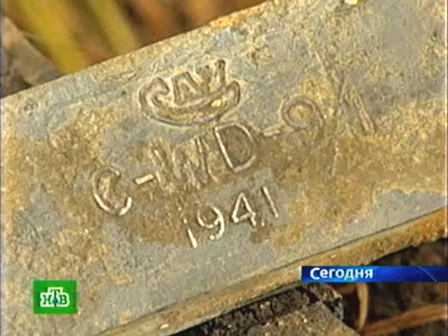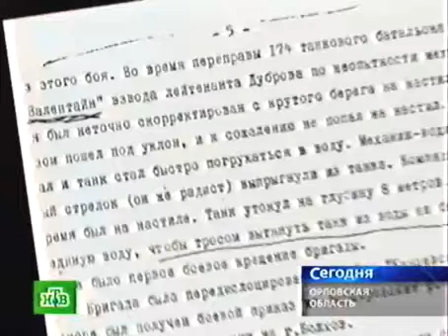Танк "Валентайн" со дна реки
В одной из рек Орловской области нашли танк времен Великой Отечественной. Боевую машину подняли на поверхность местные поисковики. Причем, где точно находится танк, не знали. В документах военного времени нужную информацию найти не удалось. Дайверам пришлось обследовать речное дно, чтобы отыскать танк.

За спасением «Валентайна» наблюдала корреспондент НТВ Ольга Чернова.

Орловские любители подводного плавания ловили рыбу, а вытащили танк. Разных железок во время подводной охоты в реке Зуша, говорят дайверы, можно увидеть немало. Поэтому размывая на двухметровой глубине песок, из которого виднелось не совсем обычное колесо, они и предположить не могли, что это части танка времен Великой Отечественной войны.

Владимир Строев, член клуба подводного плавания «Диво», г. Орёл: «Сегодня наша задача — обнаружить башню. Мы видели внизу гусеницы».

Дайверы уже неделю обследуют этот участок реки, собирая детали бронемашины. Поднимают их на поверхность с помощью военной техники и подводных парашютов. Разведка показала, что фрагменты танка разбросаны в радиусе 100 метров и большая часть скрыта песком.

Владимир Строев, член клуба подводного плавания «Диво», г. Орёл: «Основание и рабочее место механика-водителя. Спинка, рычаги, переключатели, педаль».

Найденные патроны от британского пулемета и маркировка на деталях Made in USA, не оставили сомнений — обнаружен танк «Валлентайн» англо-американского производства. Во время Второй мировой войны более трех тысяч таких танков поставили в Советский Союз по ленд-лизу. Красноармейцы называли легкие «Валентайны» — «Валентинами».

Сергей Куликов, руководитель клуба подводного плавания «Диво», г. Орёл: «Англичане делали. Броня крепилась на уголки, клепками. Это был легкий пехотный танк. Поэтому при взрыве его разбросало, как конструктор „Лего"».

Среди груды брони и песка дайверы обнаружили человеческие останки и пробитую каску. Теперь во время поисковых работ на дне они стараются ничего не упустить, надеясь найти солдатский медальон.